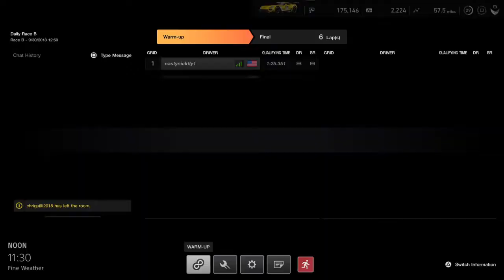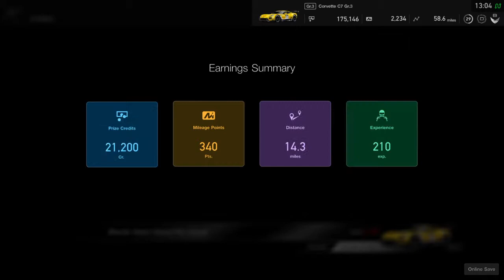Gran Turismo®SPORT_20180930130428